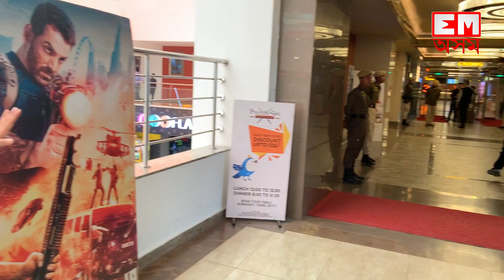পাঠানক লৈ কি ক'লে গুৱাহাটীবাসীয়ে ?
📌 আজি শুভ মুক্তি পালে  শ্বাহৰুখ খানৰ বহু প্ৰত্যাশিত ছবি ' পাঠান '
📌 চাওঁক গুৱাহাটীবাসীয়ে কি ক'লে  ছবিখন সন্দৰ্ভত
📌 দৰ্শকৰ মাজত দেখা গ'ল ছবিখনক লৈ ব্যাপক সঁহাৰি

EastMojo Assam
EastMojo Axom
EastMojo Assamese
Assamese EastMojo
Assam News